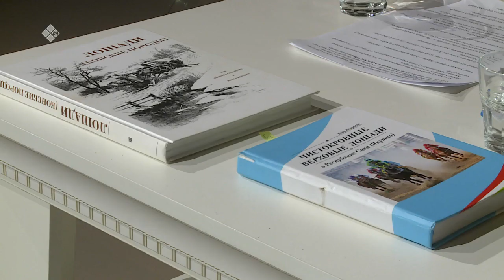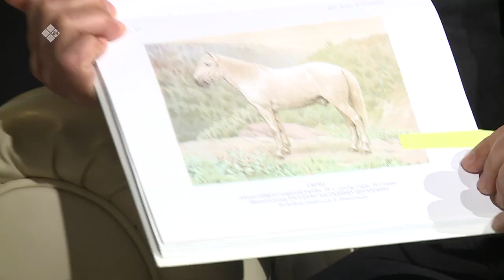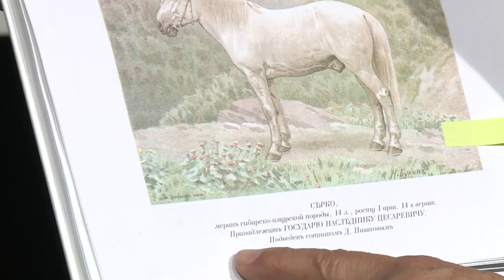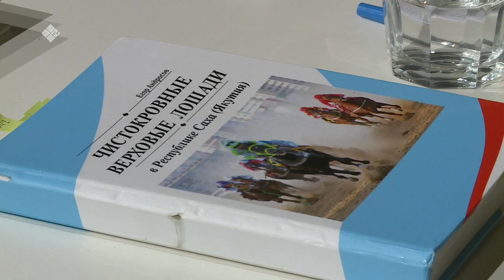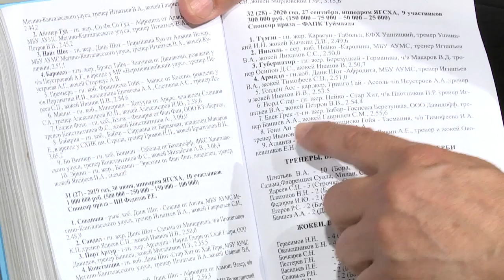«Сэһэн сирэ» биэриигэ: Егор Андросов ыалдьыттаата (20.05.23)